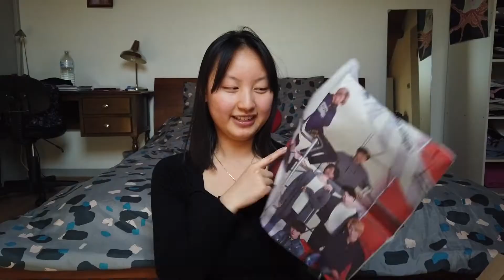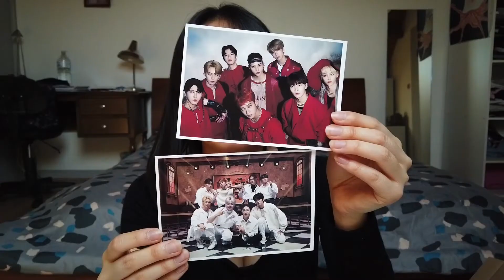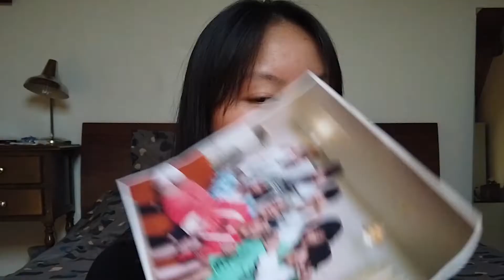UNBOXING KDO BIRTHDAY aka le SWAP non réciproque (encore merci, merci, merci)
Caméra: DJI Osmo Pocket

App montage: Abobe Premiere Pro 2020